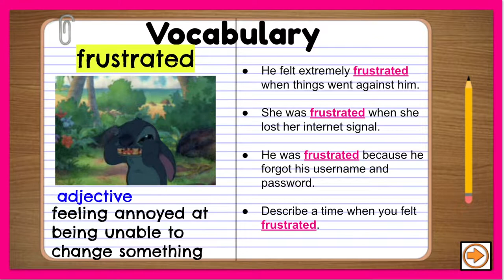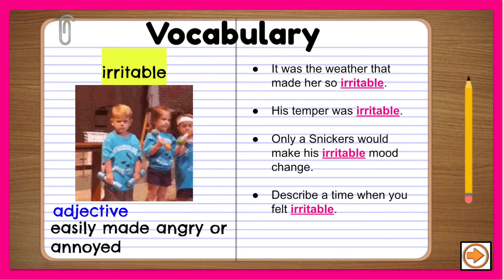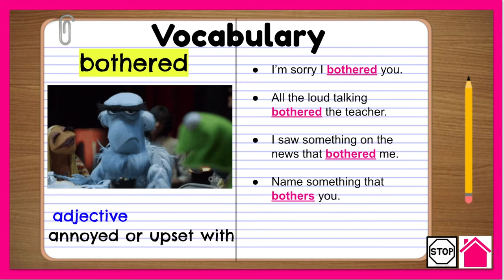Out of my Mind Vocabulary